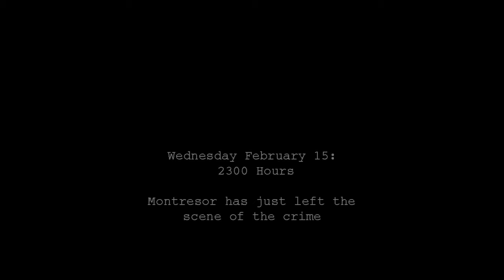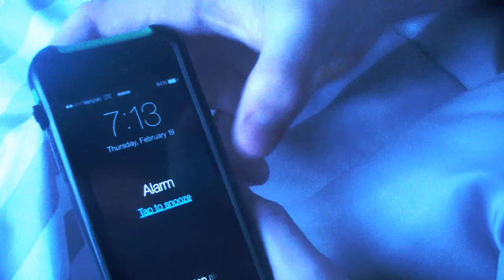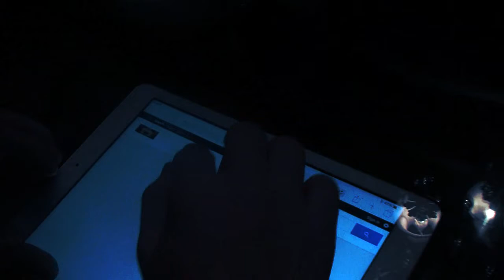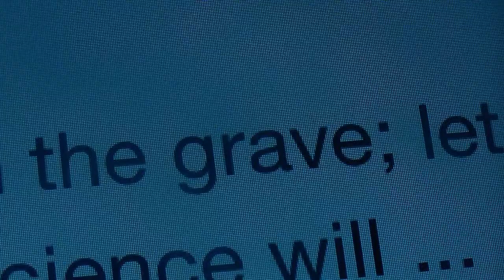The Cask of Amontillado Short Film (Alternate Ending)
For best results: Turn volume to 75%. Watch in HD. Watch in a dark room.

Equipment:

Samsung QF20
Sony VCT-R100
Audio Techinca ATR-6550
TEAC VR-10

Property of ANHD
Copyright ANHD 2015